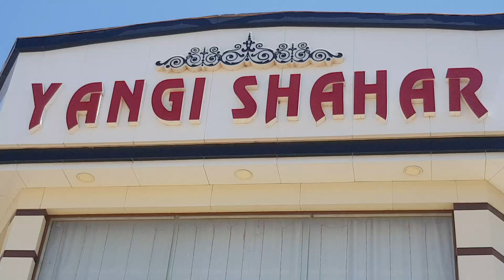06.06.2022 Й келин куёвларни кутиб олишда карнай суранайни зўр чалиб қўйдикууу лекин ааа